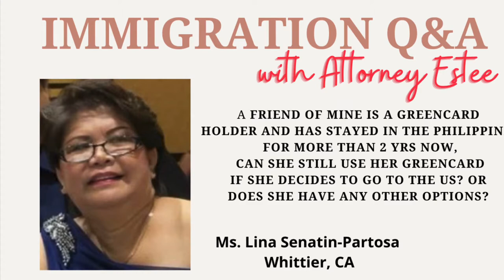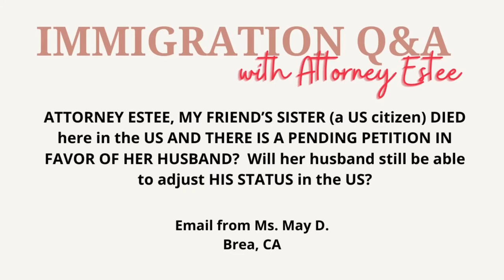Ep2/Greencard holder stayed outside d US for more than 1 yr/ spouse petitioner died/Any options?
Welcome to the 2nd Episode of Immigration Q&A with Attorney Estee.

What are the options of a greencard holder who stayed outside the US for more than 1 year?
What will happen to the pending petition if the petitioner/spouse died? Can the beneficiary still become a greencard holder?

What out the video to find out.
Thank you Ms. Lina Senatin Partosa and Ms. May D. for the questions.

Attorney Estee
The Law Offices of Maria Estela Aceron Bisnar